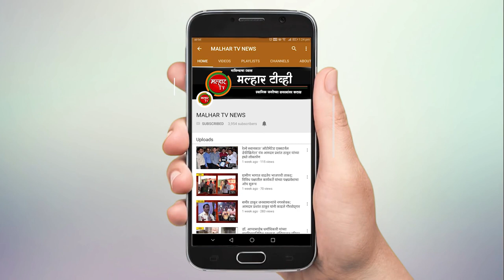चौकसह परिसरातील चारही ग्रामपंचायतींमध्ये विजयश्री खेचून आणू; आमदार प्रशांत ठाकूर यांचा निर्धार